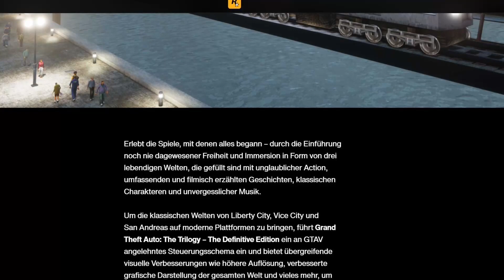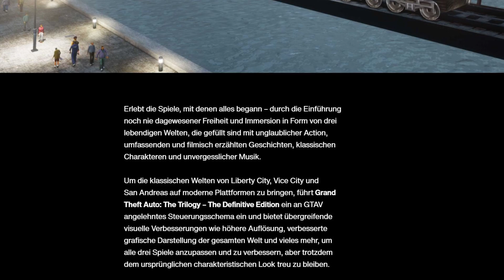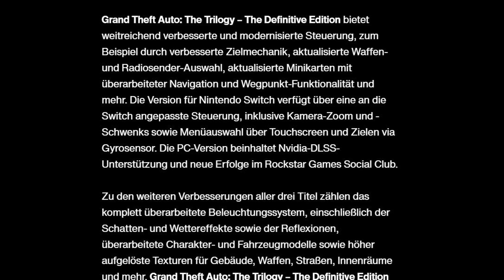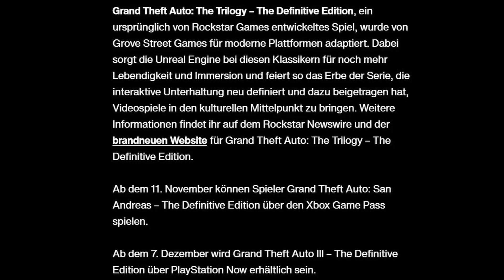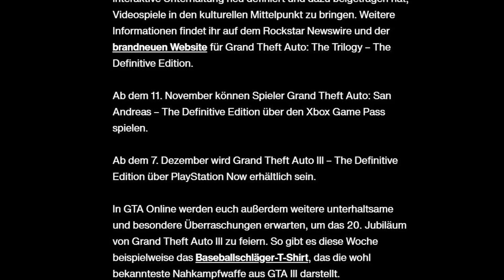GTA TRILOGY: UNGLAUBLICH 😍😳 ALLE NEWS ZUM GTA REMASTER | Grand Theft Auto: The Trilogy News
In diesem Video geht es um die GTA Trilogy. Grand Theft Auto: The Trilogy – The Definitive Edition Trailer ist da und die GTA Trilogy sieht geil aus! Viel Spaß mit dem GTA Trilogy Video & den GTA Trilogy News

🎵 Track Info:

Title: September Rain by Yme Fresh